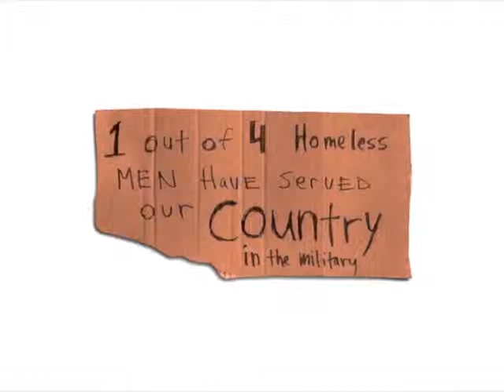Veterans Family Fund